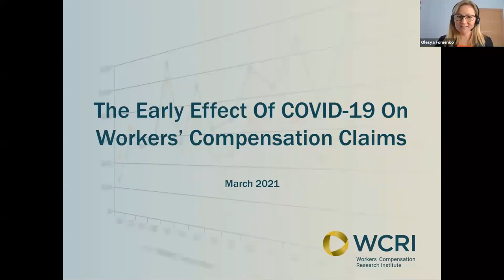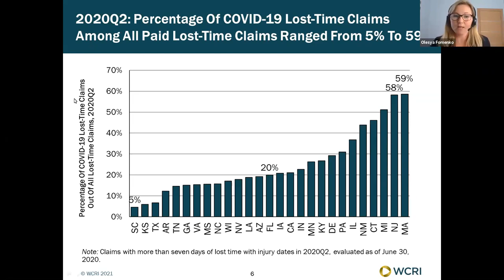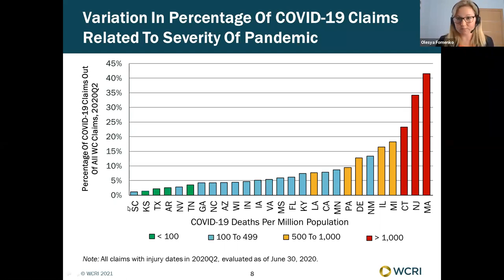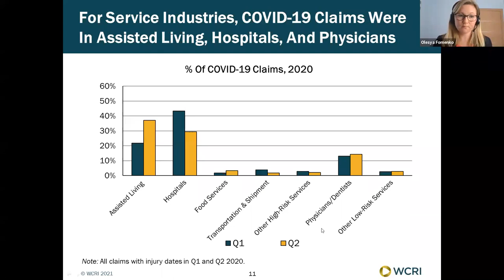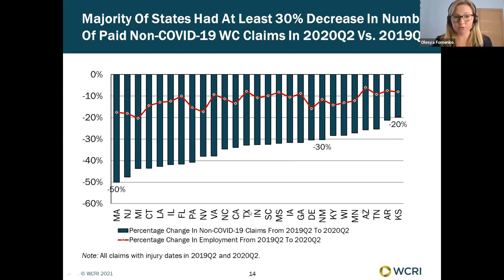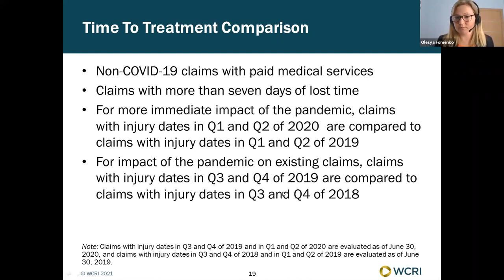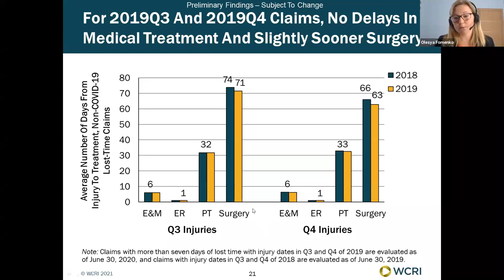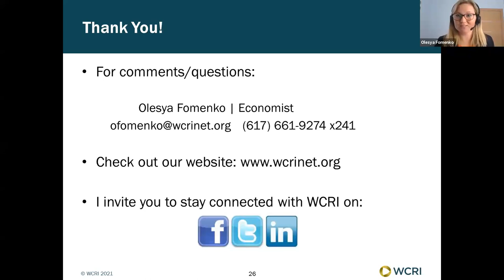Impact of COVID-19 and the Shutdown on Claims and the Delivery of Medical Care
In this session, Dr. Olesya Fomenko discussed WCRI research that examined the impact of COVID-19 and the economic shutdown on claims (e.g., by state, injury type, and industry) and the delivery of medical care by comparing pre- and post-COVID-19 data.